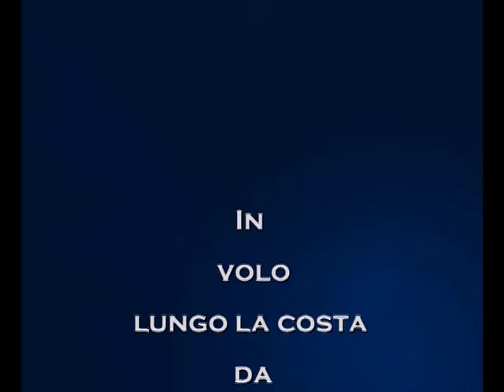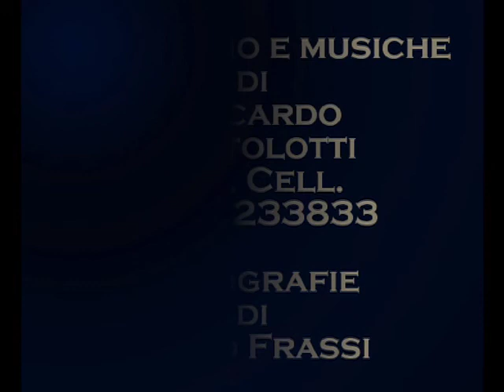In volo da Bocca d'Arno a Livorno - Riccardo Bartolotti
Sequenza fotografica del litorale.
Composizione foto audio e video di Riccardo Bartolotti.